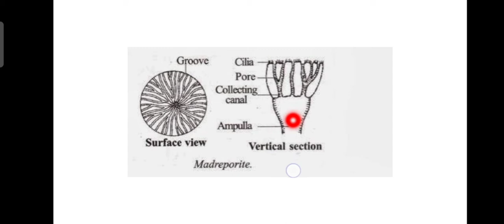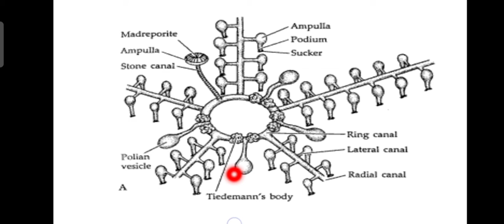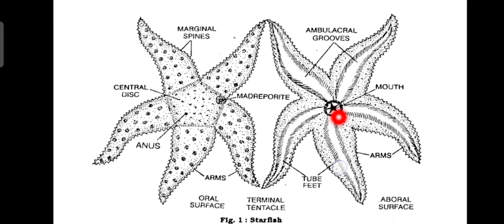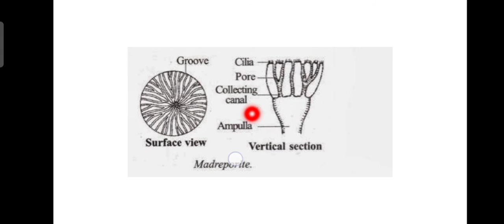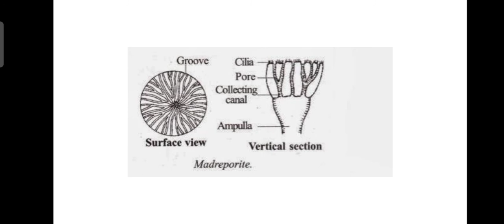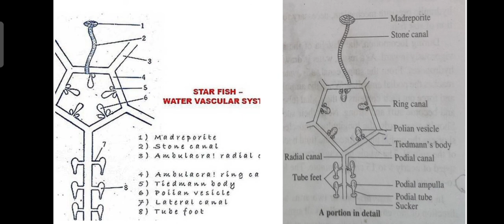WATER VASCULAR SYSTEM OF ASTERIAS - ZOOLOGY 2nd Sem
In this video I discuss about Vascular System of Asterias.
It is an important question for our examination in 10 mark question section.

Before watching this video please watch introduction then it will be more clear

Also share your valuable comments